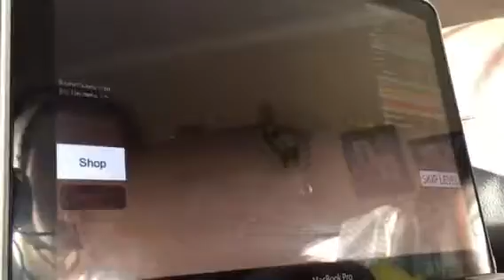Roblox speed run